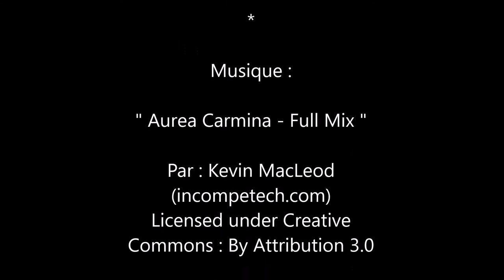Matthieu Lamoure - Directeur Artcurial - Interview décalée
A quelques heures d'une vente très importante au Salon Rétromobile  pour la société Artcurial, son directeur Matthieu Lamoure reste disponible avec beaucoup d'humour. L'occasion de découvrir l'homme passionné de véhicules depuis de nombreuses années, même au temps des petits boulots ...